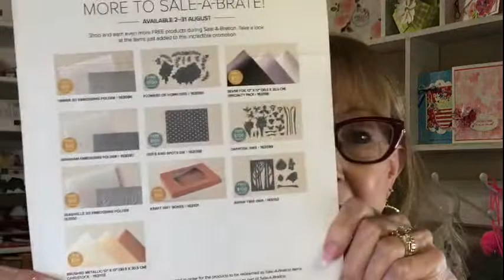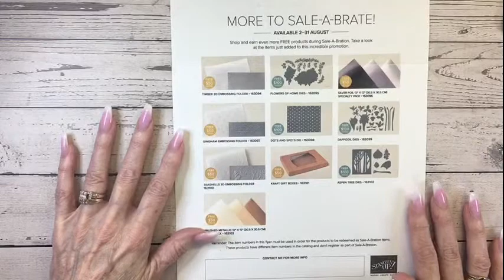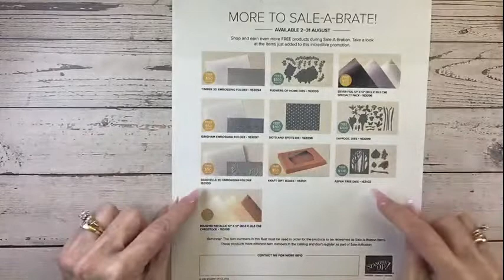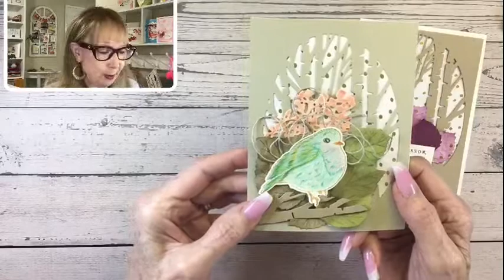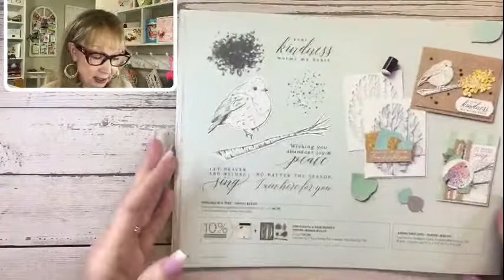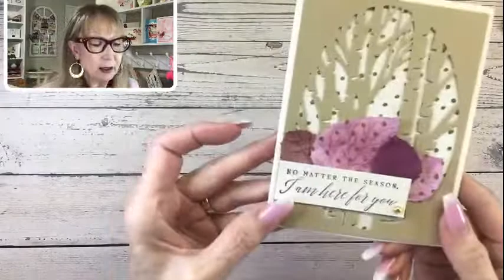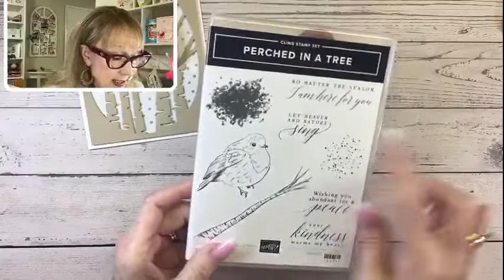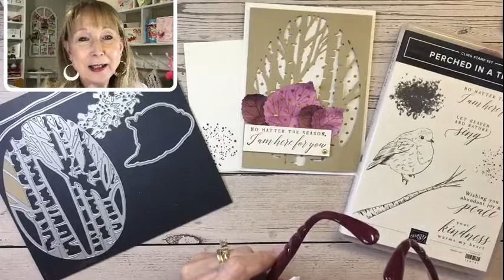LIVE: Aspen Tree Dies Card!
ASPEN TREE DIES Item No 163102
Mystery Envelope Host Code: RTD9AE6H

The Stampin' Up! products used to create this card are below:

Perched In A Tree Cling Stamp Set (English) [159791] - Price: $23.00
Silver & Gold 6" X 6" (15.2 X 15.2 Cm) Designer Series Paper [159941] - Price: $0.00